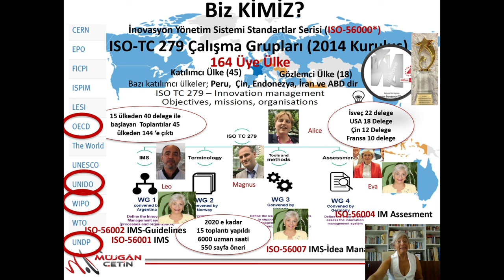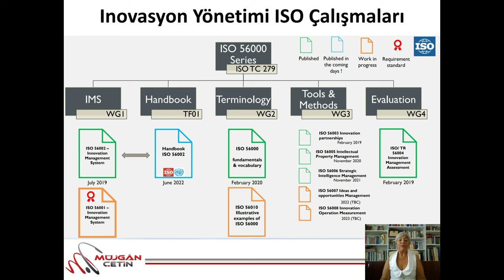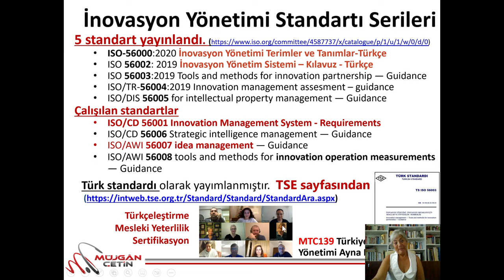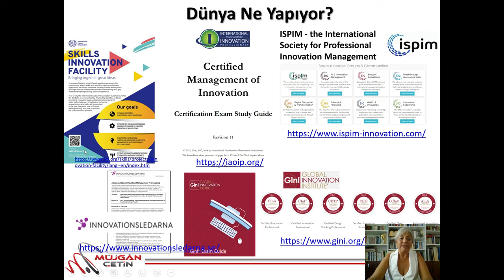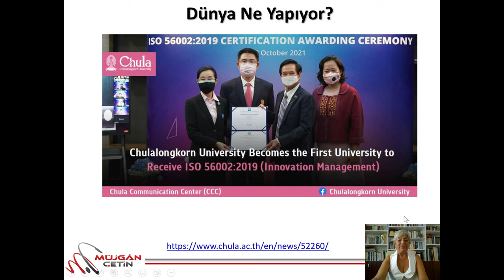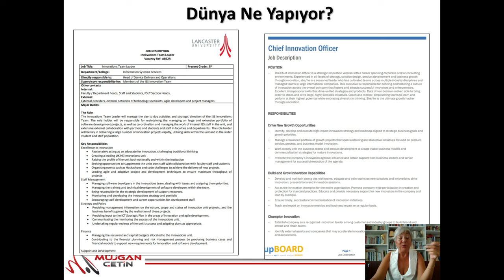Dünyada ve ülkemizde inovasyon Müdürü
Bu videomda İnovasyon Müdürü-Yöneticisi alanında gerçekleştirilen çalışmalar ve biz ne yapıyoruz konuları paylaşılmaktadır. iyi seyirler...

Teşekkürler.